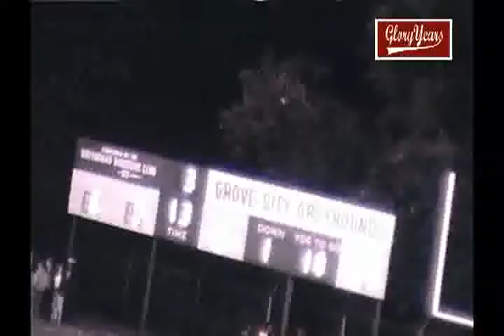up r7388 oh grove city 14 urbana 28 1973fb avi 01